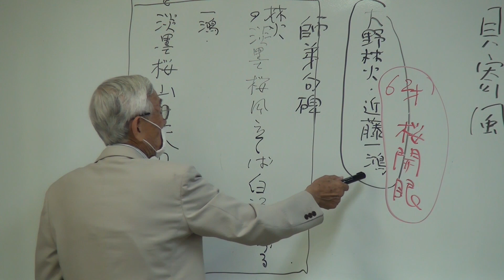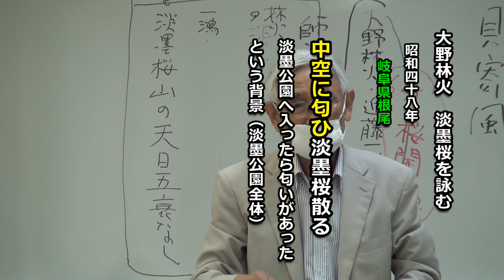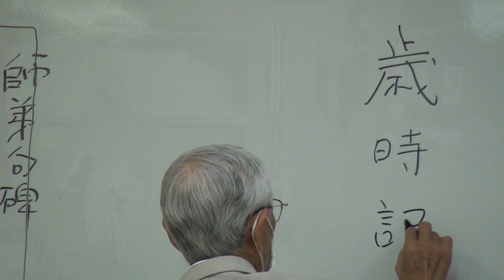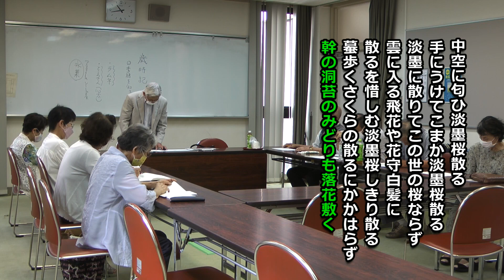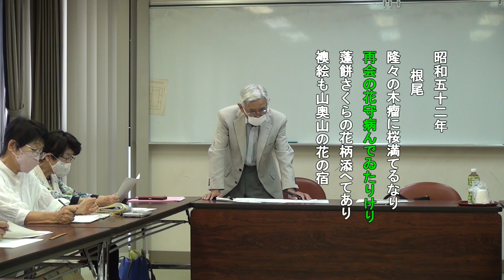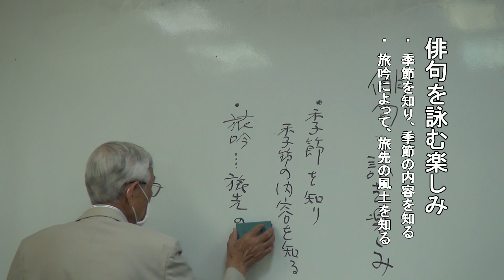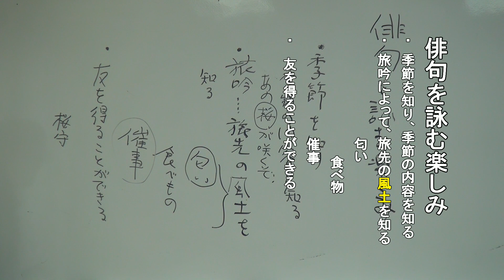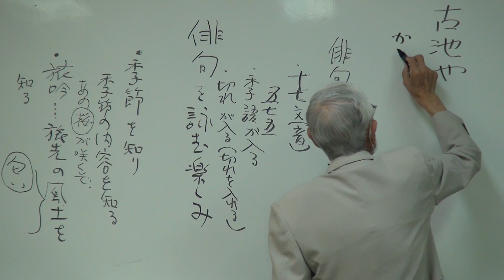ささなき会俳句クラブ特別授業②【本巣市文化協会】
これは令和5年8月25日(金)に本巣公民館で「大野林火　淡墨桜を詠む」と題して行われた宮川典夫先生による「ささなき会俳句クラブ」の特別授業の様子を撮影・編集したものです。この②では、大野林火が詠んだ淡墨桜の昭和46年と52年(48年の間違い)の俳句について解説されています。